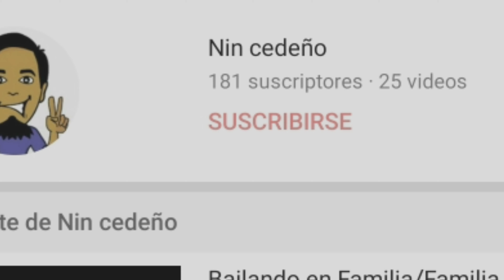42. Jazmín y Carol - Los Reyes del Tik Tok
Participante número 42, apoyalo con tu like y déjale un comentario de aliento 👇